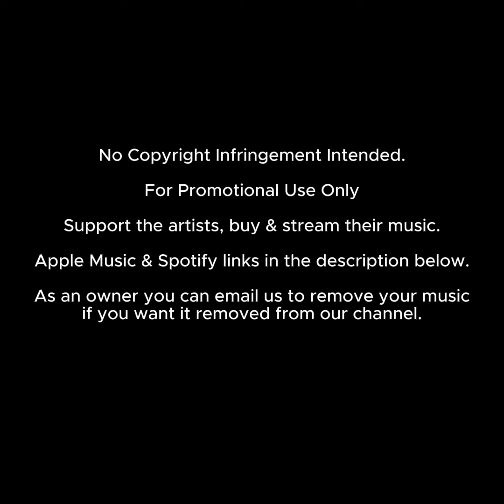UPZ & Salvador - SOS (feat. Ayah Tlhanyane)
How to Get Your Shout-Out:
1. Donate to Deep House Daily by buying us a coffee:
3. Look out for your shout-out in one of our upcoming videos 😊